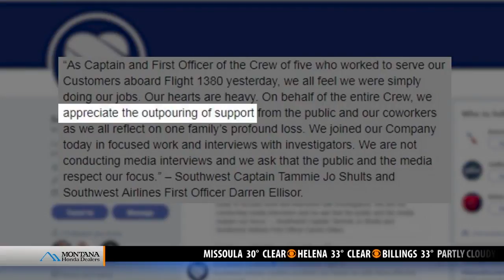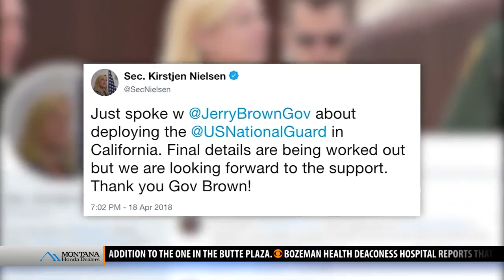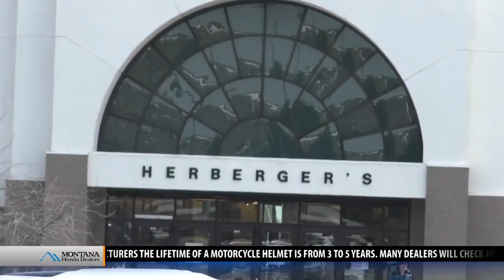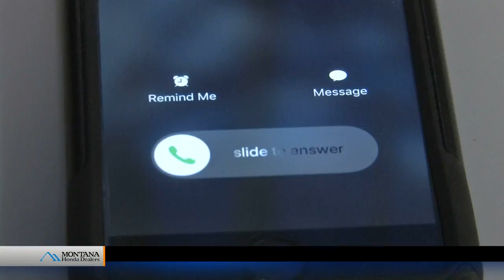Top stories from today's Montana This Morning, 4-19-18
Top stories from today's Montana This Morning, Thursday, April 19, 2018 - latest local news and headlines from across the world.